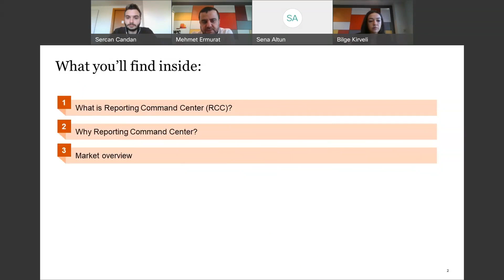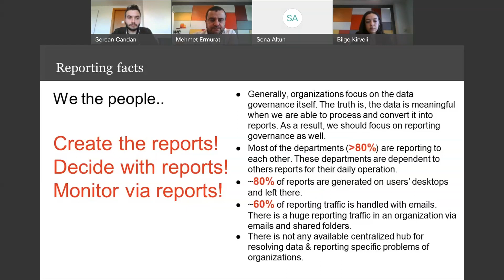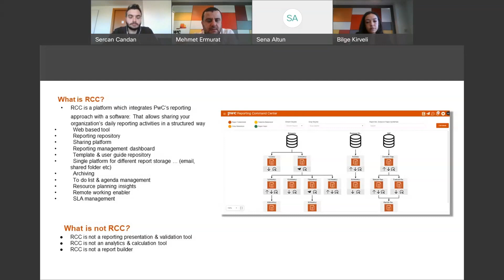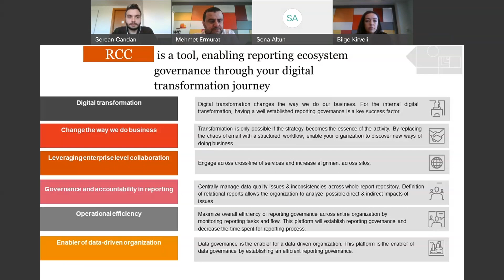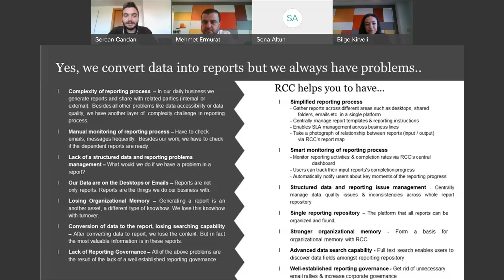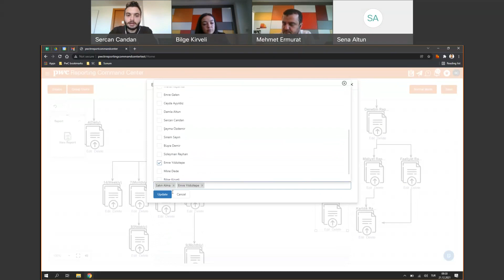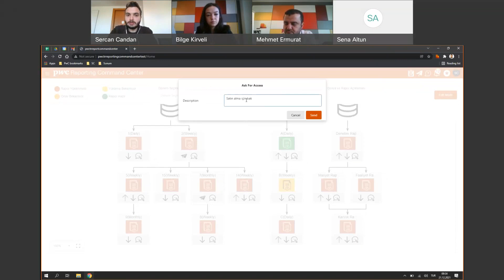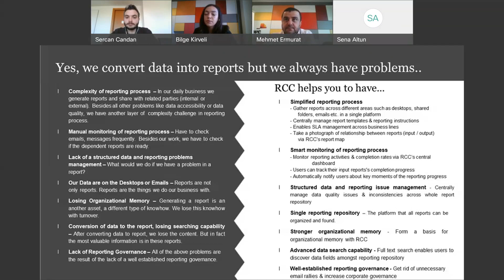Raporlama Yönetişimi Çözümü: Report Command Center